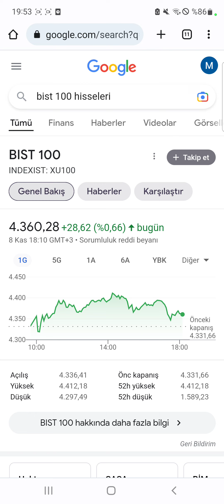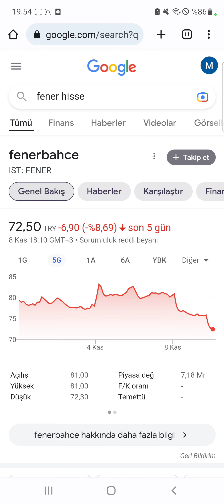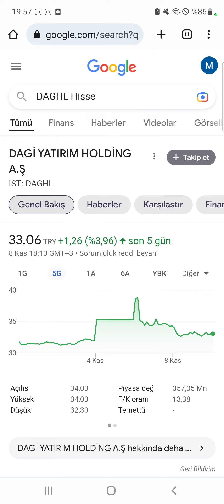2 HİSSEYE TEDBİR KARARI GELDİ! BİRİ SİZİ ŞAŞIRTABİLİR!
Borsa İstanbul'dan 2 Hisseye tedbir kararı geldi. İşte Ayrıntılar...